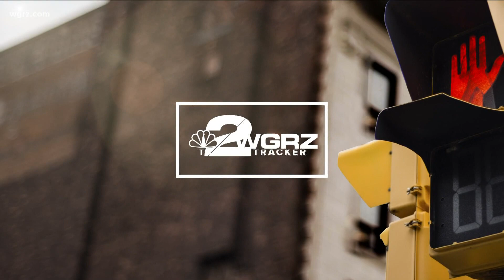Previewing Some Taste Of Buffalo Foods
This year's festival will be smaller than it has been in the past, with about 25 restaurants, wineries, and food trucks'